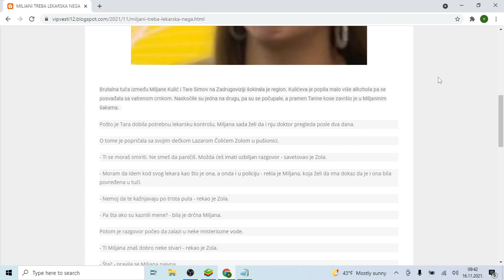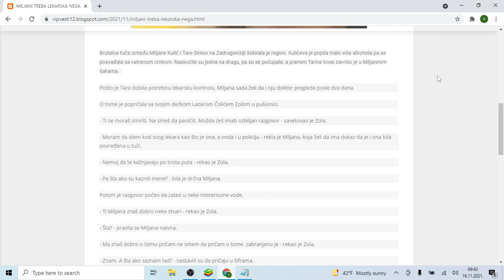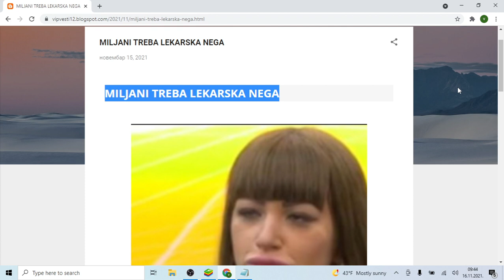MILJANI TREBA LEKARSKA NEGA